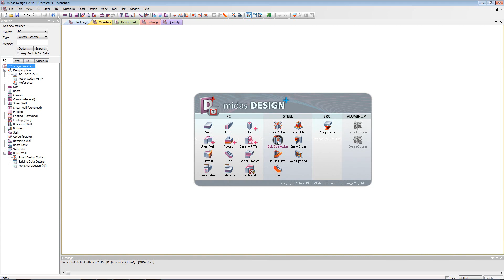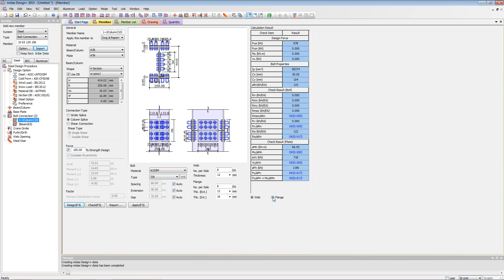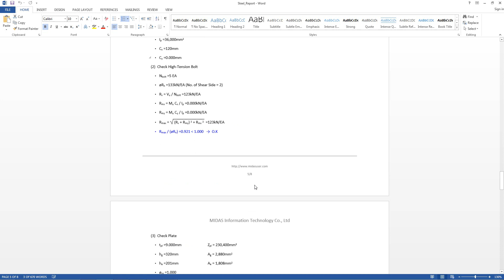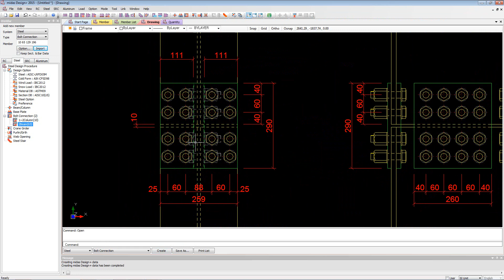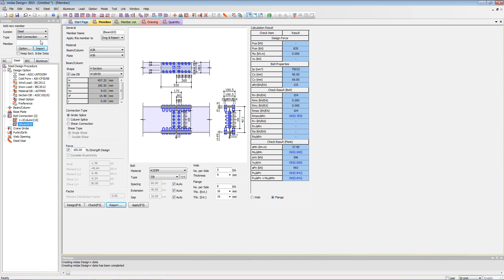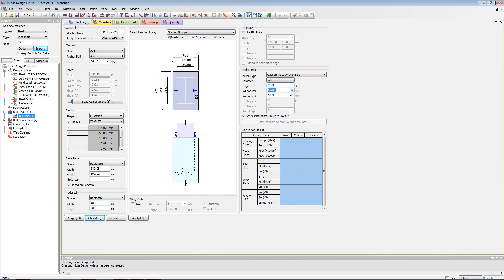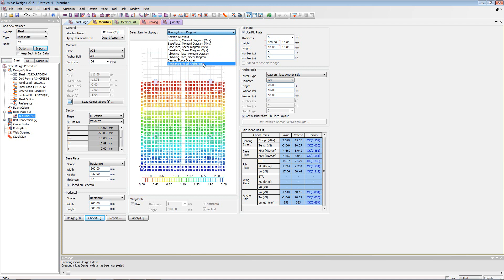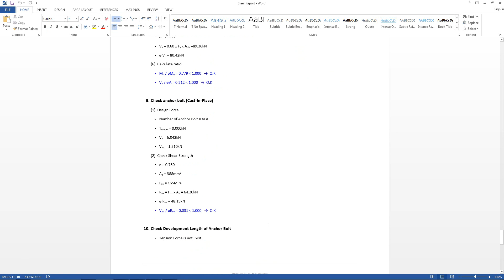5 Base Plate & Bolt Connection Design